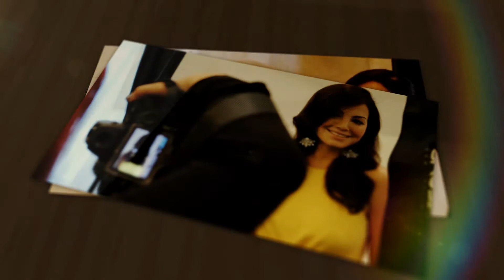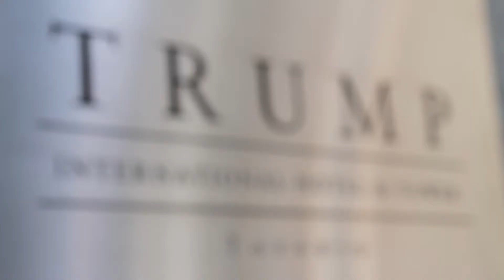Erica Durance Behind The Scenes video shoot for Chloe Magazine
Here it is,  the behind the scenes video shoot with Erica Durnace.  This was filmed at the Chloe Magazine cover shoot at the Trump hotel downtown Toronto wich was an amazing Building to shoot in. You can catch Erica Durance in the hit new tv series Saving Hope on tursday nights at 9pm on CTV.

Also check out for there latest summer issue with Erica Durance front cover photo shoot.